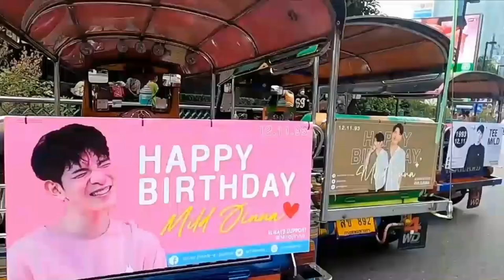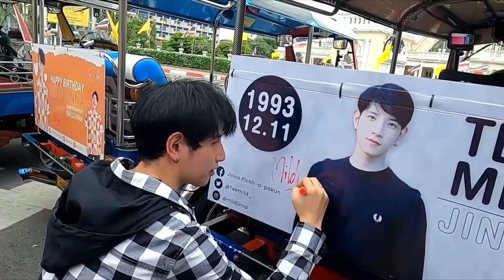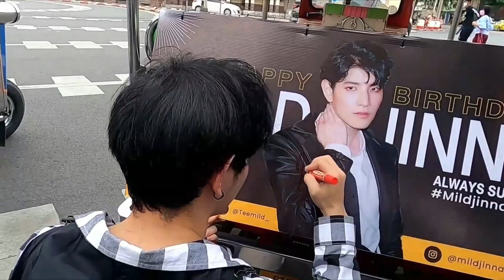[Eng Sub] พา "ตี๋มายด์ จิณณะ" เก็บโปรเจกต์วันเกิดที่แฟนคลับทำให้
ตี๋มายด์  จิณณะ สุดปลื้ม แฟนคลับทำโปรเจควันเกิด งานนี้ทำเอาหนุ่มตี๋มายด์ยิ้มกว้าง!